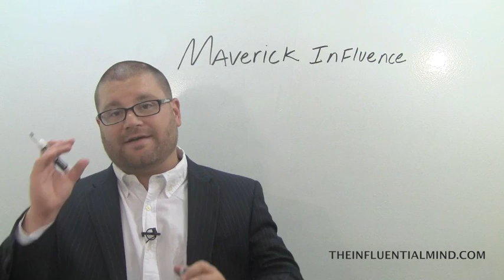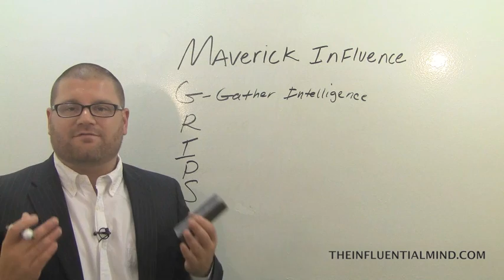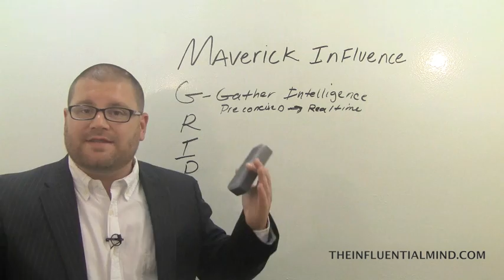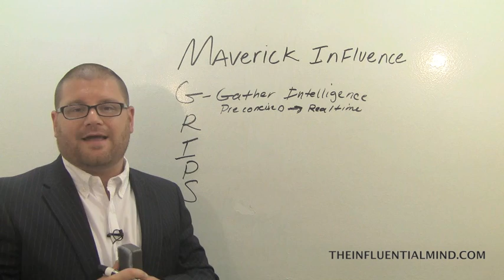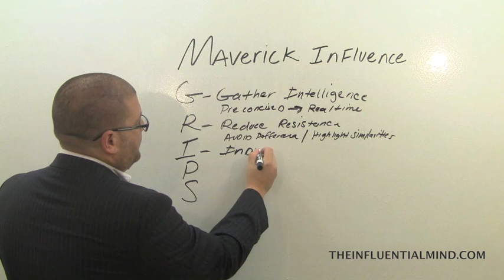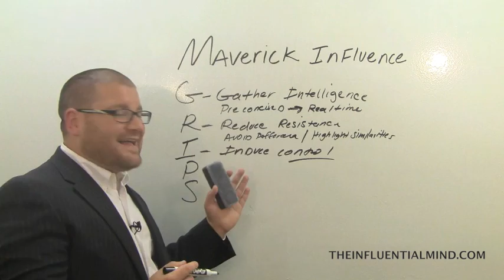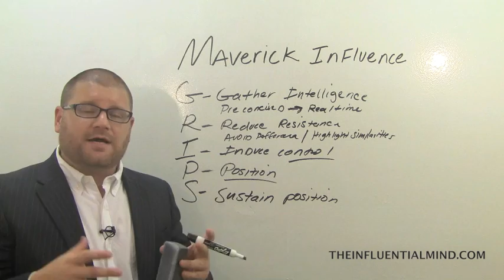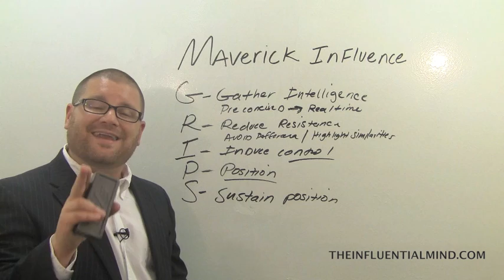Influence Techniques: How To Influence People In Five Simple Steps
Influence Tips: In this video Paul Mascetta breaks down his patented GRIPS method for influence.